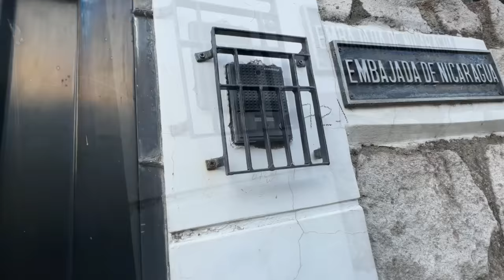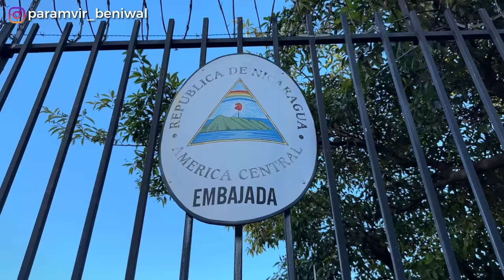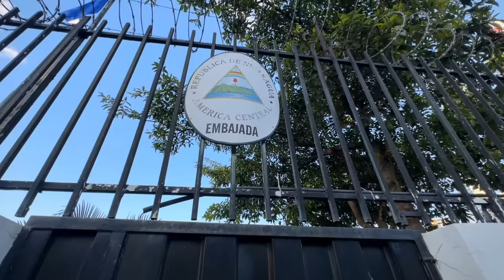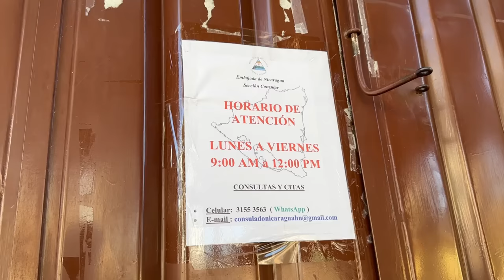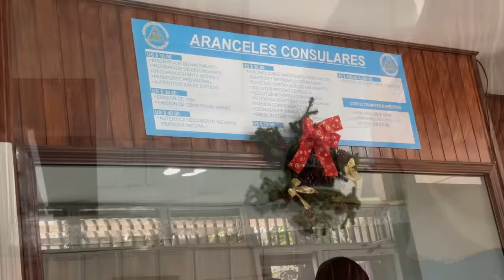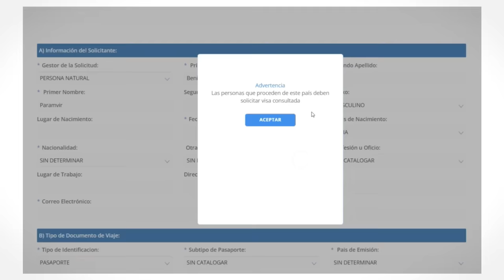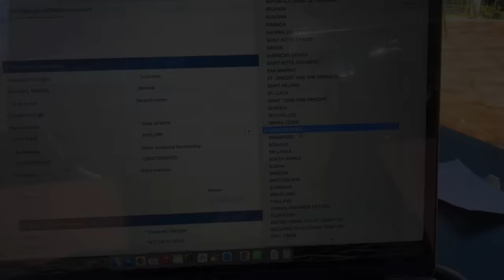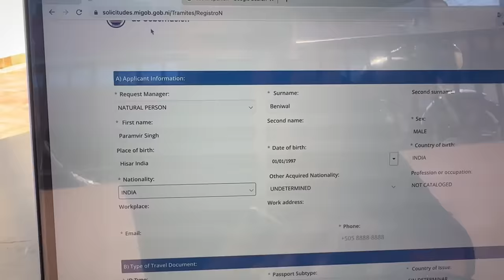THIS COUNTRY DOES NOT WANT INDIAN TOURISTS!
Visiting the Nicaraguan Embassy in Tegucigalpa, Honduras.

To support/fund my travels:
UPI: beniwal.paramvir@oksbi